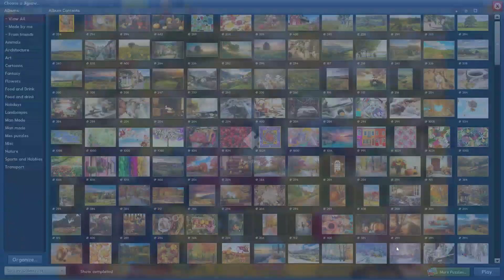Owl in Autumn Forest in 11min25s